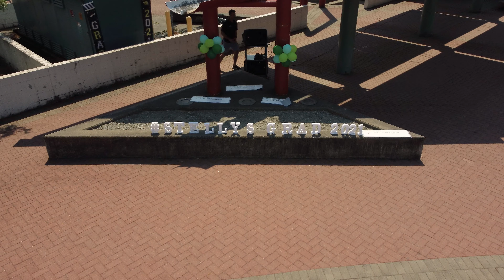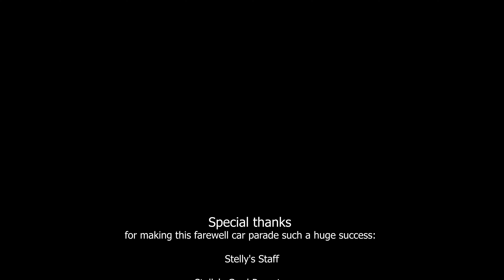Stelly's Grad Parade 2021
Special thanks for making this farewell car parade such a huge success:

Stelly's Staff Stelly's Grad Exec, Jessi Dildy, Isabel Lizama, Stelly's Grad Parent Group, South Island branch of the English Car Club of BC, Horizon Signs, Saanichton Village Association, UVic Campus Radio CFUV 101.9 FM, Up Aerial, Central Saanich police and fire service and all our volunteers who worked so hard to make this a memorable event for our Stelly's Class of 2021.

Check out the CFUV radio podcast that supported this car parade